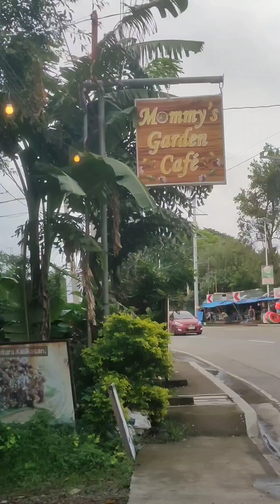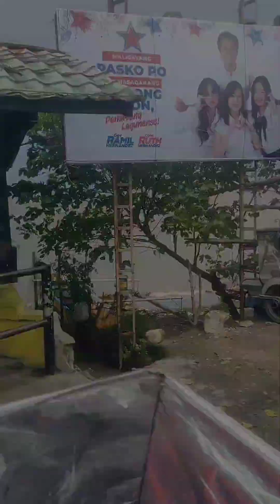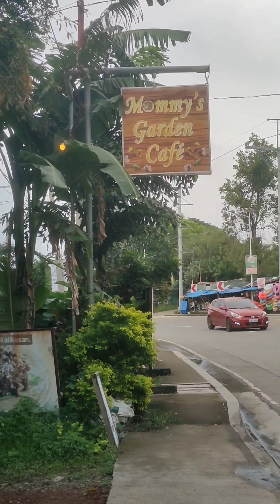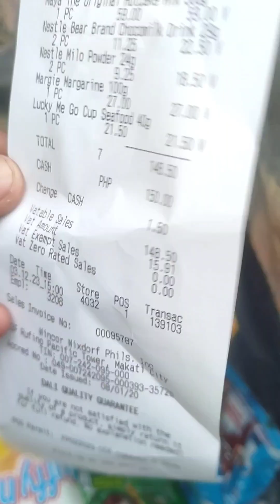MALAKASANG BYAHE | MOTOVEN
Vlog title : MALAKASANG BYAHE | MOTOVEN

Para sa mga kapatid kung delivery rider jan sana ay nakatulong itong mga video ko sa inyo narito ang mga delivery tip na siguradong makakatulong sa inyo mahal kayu ni Motoven